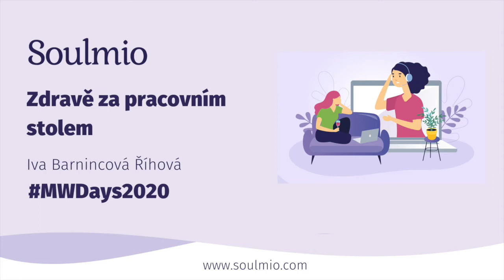Zdravě za pracovním stolem | Iva Barnincová Říhová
Zdravě za pracovním stolem
Iva Barnincová Říhová, Body & Mind koučka

Ve webináří s Ivou Barnincovou Říhovou, Body & Mind koučkou jsme se podívali na to, jak správně sedět u pracovního stolu, v jaké výšce mít monitor, jaká židle je nejvhodnější pro zdravá záda. Mimo to nám Iva prozdradila perličku: za život strávíme sezením v práci na židli v průměru 70.000 hodin. Naučíte se konkrétní cvičení na protažení, které můžete praktikovat každý den.

Chcete uspořádat webinář na podobné téma ve vaší firmě?